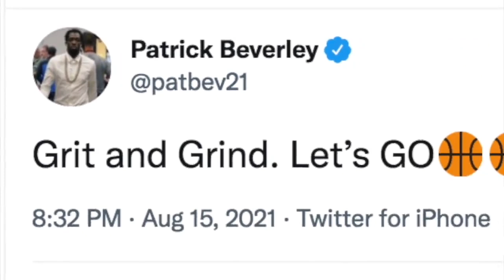Steph Curry leads Team USA to Gold, what basketball legacies were affected?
On Season 10 Episode 33 of Fastbreak Breakfast, Keith and Dave talk about Team USA winning Olympic gold behind a magical Steph Curry performance. They also discuss legacies, the 2028 Olympics, Tom Cruise, The Big 3, and more.

Join the listener slack and play fantasy football with Keith

Try Underdog Fantasy and use code FBBF and they will match your opening deposit up to $250